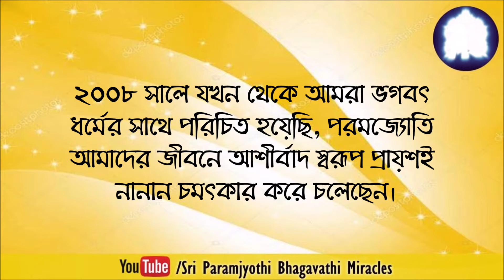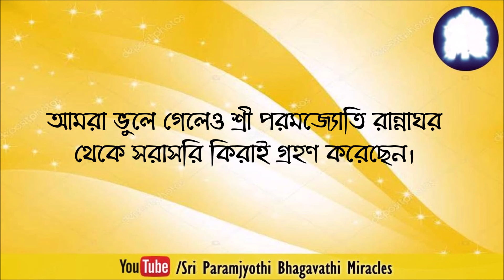শ্রী পরমজ্যোতির দিব্য উপস্থিতিতে আমাদের গৃহ পরিপূর্ণ হয়ে থাকে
শ্রী পরমজ্যোতি ভগবতী ভগবানের চমৎকার